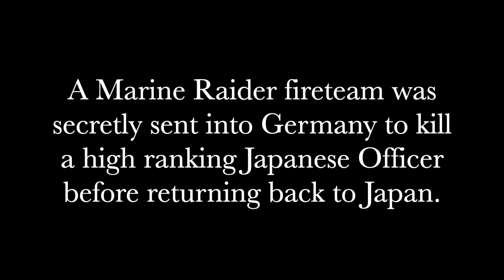Lost Teaser | Lego WW2 Marine Corps Stop Motion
This is a teaser of my new film Lost about a Marine Captain who gets lost and meets up with a lost US Army private to find their way back to the Allies.